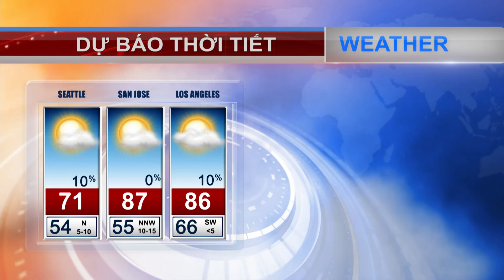VIETV 24H NEWS 27 SEP 2018 PART 03